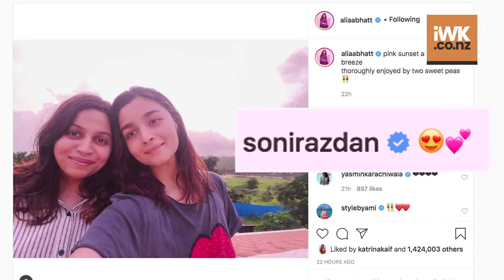Alia and Shaheen are 'two sweet peas' enjoying a pink sunset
Actress Alia Bhatt posted a snapshot on Wednesday, where she can be seen posing against the sunset sky with her elder sister Shaheen.